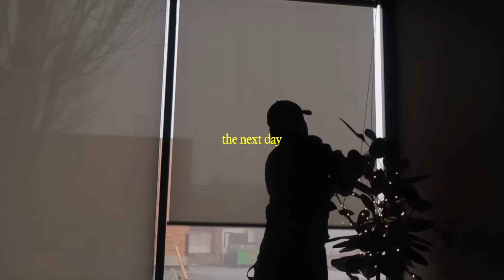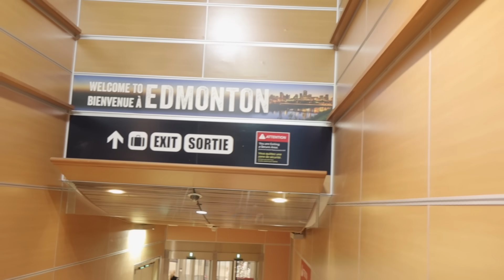leaving vancouver ✈️ packing up our lives and getting organized